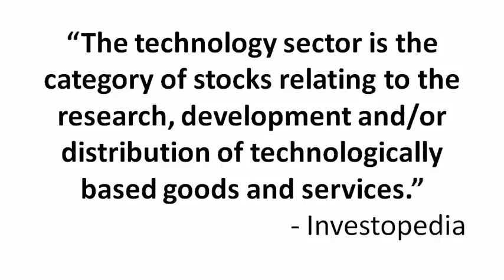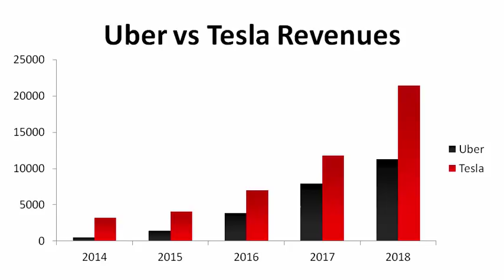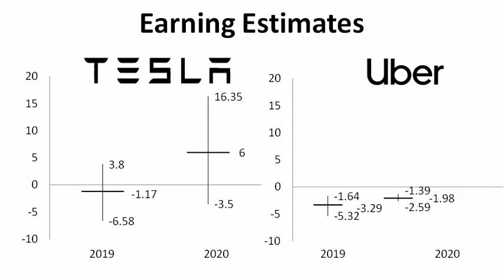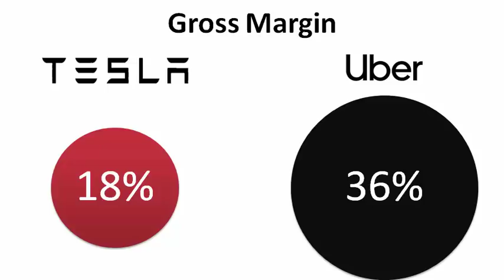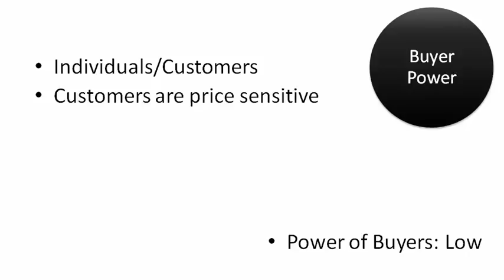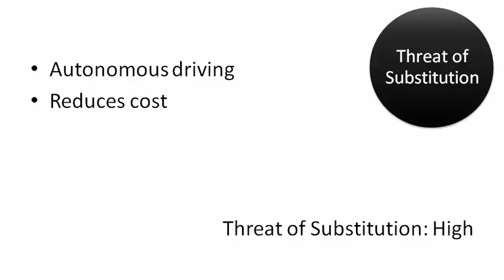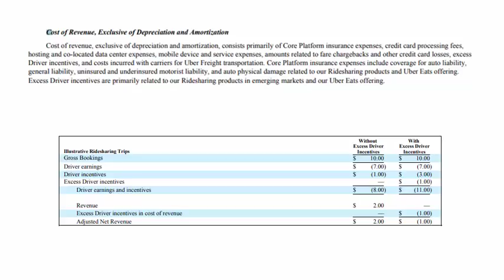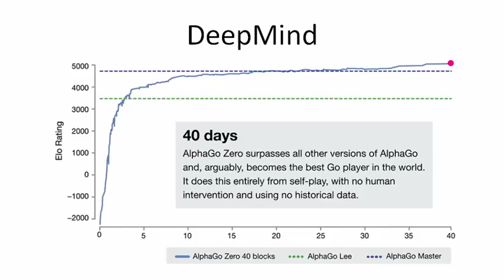How is Uber Bigger than Tesla?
Tesla is still a smaller company than Uber despite making twice as much revenue as the ride sharing company. Uber has a single main business in logistics and transport, which could easily be disrupted by self driving technology. Tesla is coming after this market segment and is bringing everything they've got.

Elon Musk has made it clear that Tesla will be feature complete for self driving by the end of this year, whereas Uber CEO claims anything with self driving is still 5 years away. Full self driving aside, Tesla still has rapidly growing markets to fall back on, whereas Uber is a one trick pony.